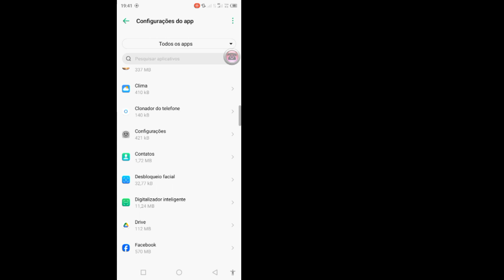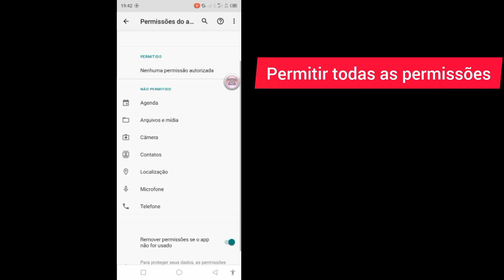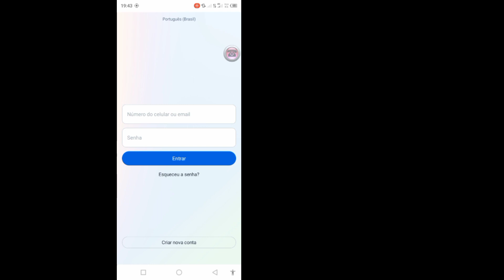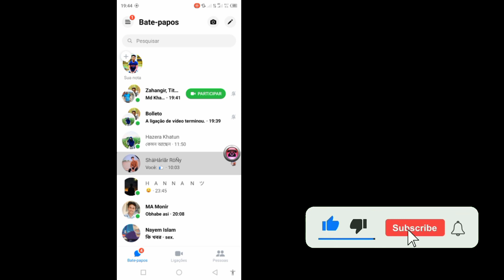Como desativar a criptografia de ponta a ponta no Messenger l Remover de ponta a ponta no Messenger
Como desativar a criptografia de ponta a ponta no Messenger l Remover criptografia de ponta a ponta no Messenger